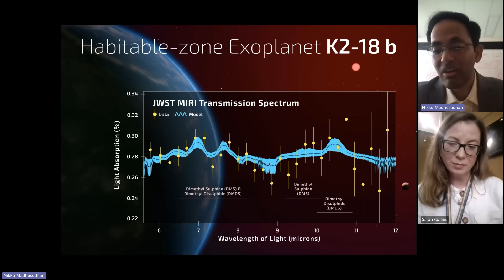Have we really just found the strongest evidence for alien life yet?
Big news has just broken - astronomers claim they’ve detected the strongest evidence for alien life yet. The news has got the world’s media fired up with excitement - but is this really a “revolutionary moment”?

Astronomers studying the atmosphere of a distant planet called K2-18b say they have detected a molecule called DMS that is only produced on Earth by living organisms, so it’s thought life might be producing it there too. Hear from the lead researcher on this project, Nikku Madhusudhan, who says “these are the first hints of an alien world that is possibly inhabited”.

But even if this biosignature detection is confirmed, would it be the slam dunk everyone thinks it is? In this episode, Alex Wilkins and Rowan Hooper offer a bit of balance to the discussion and explore how far this is from definitive evidence of alien life. We also hear the views of Laura Kreidberg, managing director of the Max Planck Institute for Astronomy.